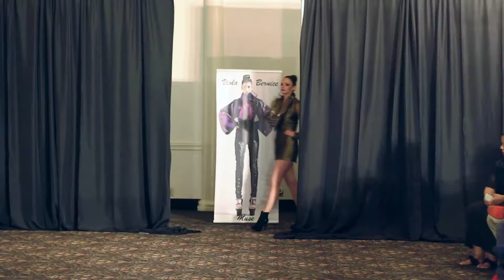MUSE Fashion Show 2015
Viola Bernice Jackson Presents